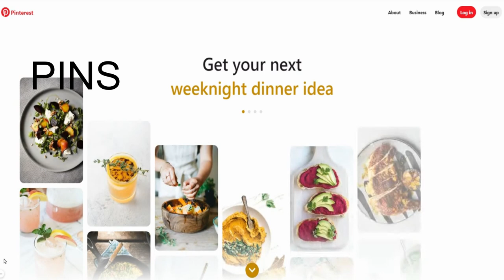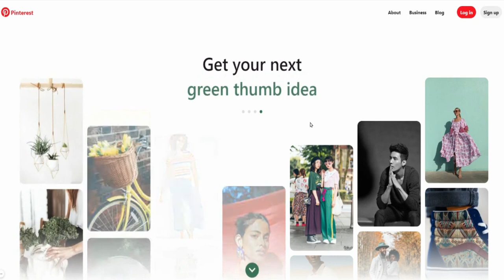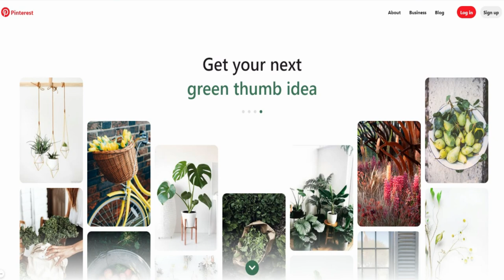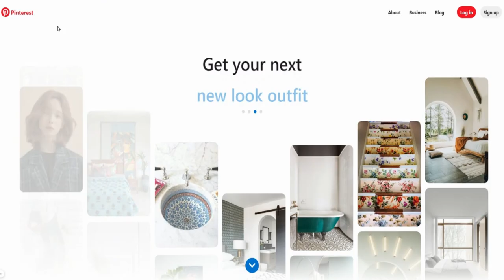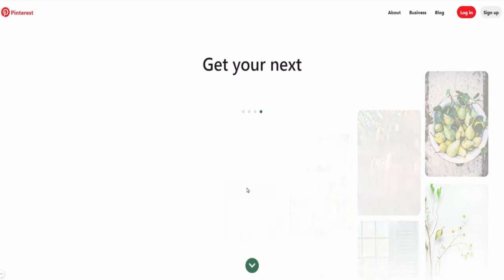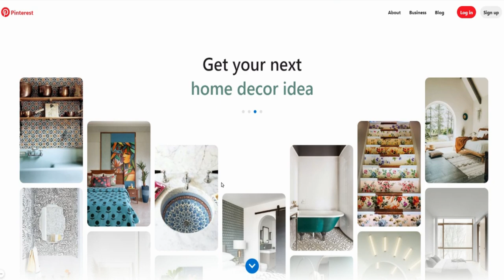WHY I BOUGHT THE DIP IN $PINS🔥🔥🔥WHY YOU SHOULD CONSIDER PINTEREST | BUY PINS BEFORE IT HITS $100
Pinterest (NYSE:PINS) stock dropped more than 10% on Wednesday after the social media company reported first-quarter numbers that smashed expectations.
The problem? Management issued a weak Q2 guide that called for user growth to slow dramatically over the next few months.

My Favorite Investing Book
My Favorite Personal Development Book

Based in Minneapolis
Mr. V